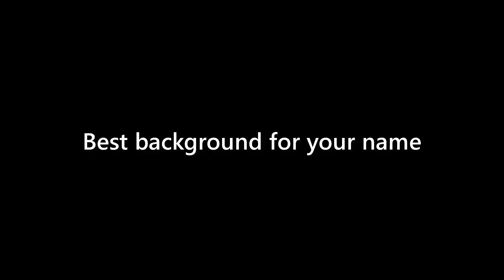Sam Kennedy - appearance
Name Look - Sam Kennedy - appearance. In this video we present "Sam Kennedy" name look and feel in various scenarios.
This video will cover:
How does "Sam Kennedy" look as a personal letterhead?
How does "Sam Kennedy" look on a business card?
How does "Sam Kennedy" look on a computer/laptop screen?
How does "Sam Kennedy" look with different background colors?
How does "Sam Kennedy" look with various fonts?